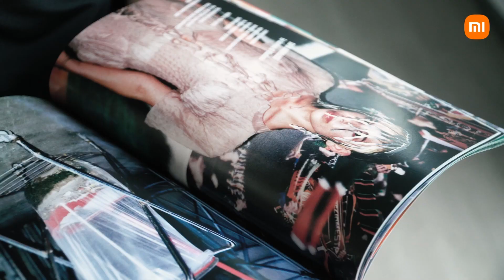Smisurata - Fashion at IUAV 2022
Dal backstage alla passerella, la perfetta unione di tecnologia e stile.
Il design e la versatilità della Smart Life Xiaomi hanno incontrato la moda di Smisurata - Fashion at IUAV 2022, la sfilata di Università Iuav di Venezia presentata da Venezia FC.